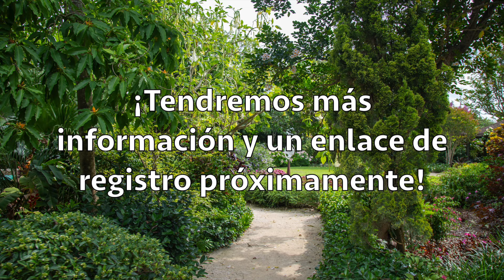Mango Fest con la extensión del condado de Palm Beach de UF/IFAS en el Jardín Botánico de Mounts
¡¡¡La Extensión del Condado de Palm Beach de UF/IFAS celebrará su primer Mango Fest el 30 de junio de 2024 en el Jardín Botánico de Mounts en West Palm Beach, Florida!!! Este increíble evento incluirá:
      ~Degustaciones de Mango
      ~Educación y conferencias sobre mango
      ~Venta de Mangos y Frutales Tropicales

Mango Fest 2024 se llevará a cabo en el Jardín Botánico de Mounts